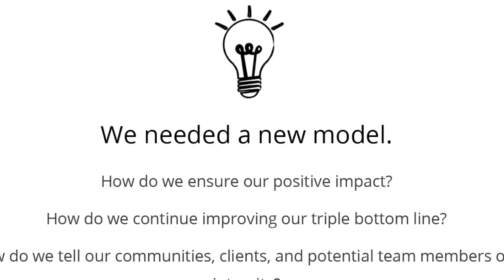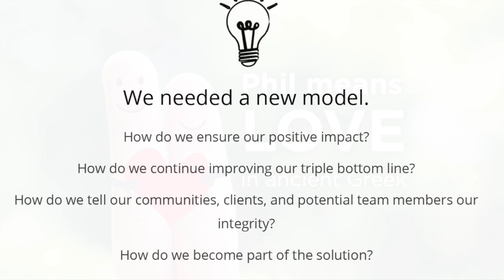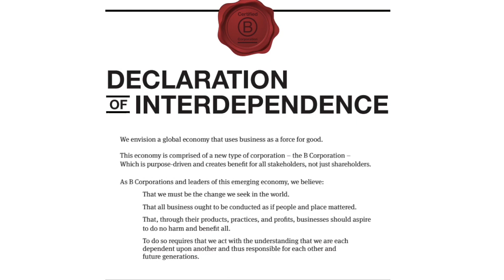Phil's B Corp Story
From the day Phil Communications was founded, it has operated on a deep sense of responsibility towards practicing the principles we share with our clients: service, transparency, equity, accountability, and integrity. But, since our beginnings in 1999, there were few models for creating social-profit business. We’ve often felt like a lone wolf as a for-profit business serving the non-profit sector. Then we discovered B Corp...